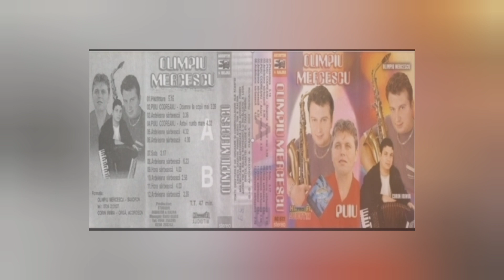Maestrul Olimpiu Mercescu si Puiu Codreanu 2004